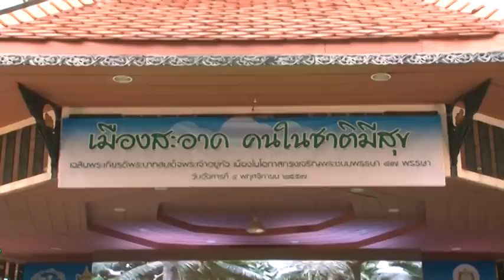นายกรัฐมนตรีเป็นประธานในพิธีเปิดงาน เมืองสะอาด คนในชาติมีสุข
พลเอกประยุทธ์ จันทร์โอชา นายกรัฐมนตรี เป็นประธานในพิธีเปิดงาน "เมืองสะอาด คนในชาติมีสุข" เฉลิมพระเกียรติพระบาทสมเด็จพระเจ้าอยู่หัว เนื่องในโอกาสทรงเจริญพระชนมพรรษา ๘๗ พรรษา ณ ศาลาภิรมย์ภักดี สวนลุมพินี กรุงเทพมหานคร ๔ พฤศจิกายน ๒๕๕๗